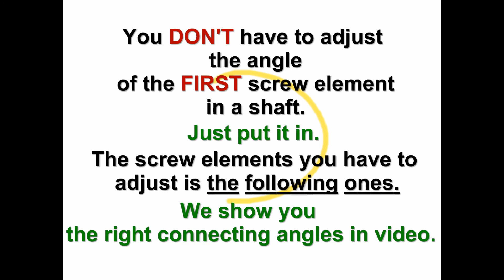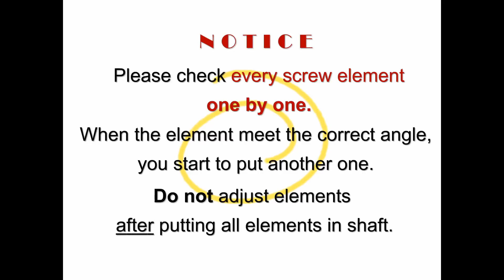Screw Element Replacement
Instruction of screw element replacement.

積木式雙螺桿組塊更換：組塊之間的連接面必須平整、平滑。